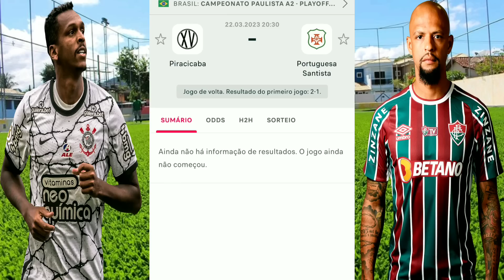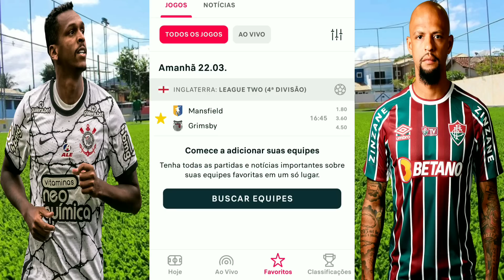Palpites De Futebol Desta Quarta-Feira 22/03/2023